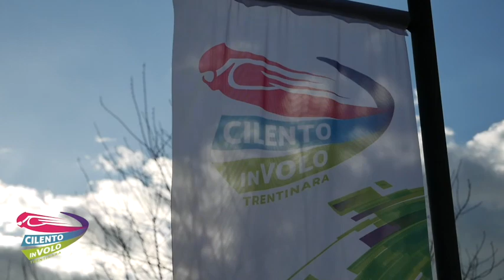25 john 21 08 22